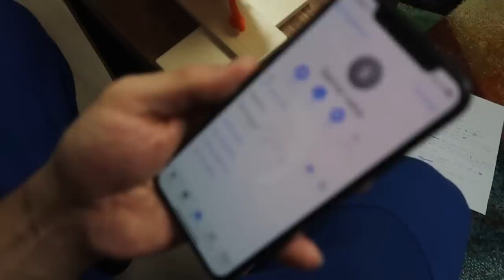ONNENPYÖRÄHAASTE osa 2. (Hilla saa iphonen?)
1 osaa katsottiin niin paljon et päätettiin tehdä tästä osa 2. Oli taas ihan sairaan hauskaa ja haasteetkin olivat hieman erilaisia kuin osassa 1.

Uskokaa tai älkää niin aikalailla nauraen meni 60 minuuttia ja se kyllä näkyy myös videolla. :D

Ja sitten se Hillan iphone...

Mikä oli sinusta hauskin tehtävä?
Minusta ehkä molemmat juustonaksujutut. :D